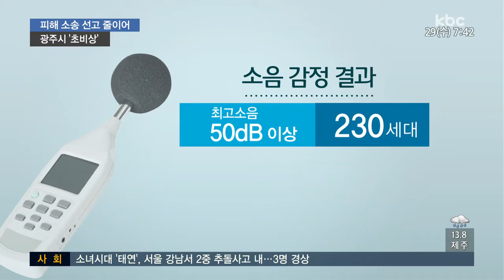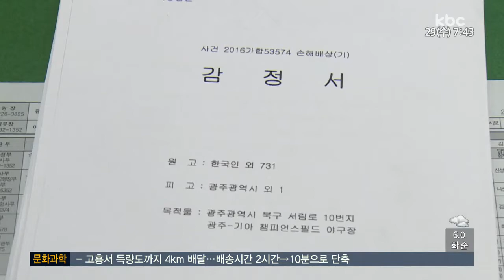광주 체육시설 소송 곧 마무리...챔피언스필드 소음 소송 관심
광주시가 체육 시설과 관련한 소송에 휘말려
있는데요, 내년 초까지 줄줄이 선고를 앞두고 있어서 초비상입니다.

당장 다음달 7일 있는 야구장 소음과 빛공해
피해 소송 결과에 관심이 모아지고 있습니다.